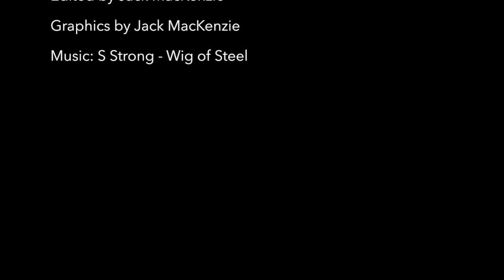Gameshow Grand Prix episode 1: Take it or leave it | Hosted by Caitlin Penny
From the creators of Motorsport recently comes Gameshow Grand Prix. This series was devised by Caitlin Penny and as such, the first episode is hosted by her. This series is a Motorsport themed gameshow with different games in every episode focusing on different motorsports. The first episode sees Jack MacKenzie and Chris Whitfield go head to head in the Formula 1 themed 'Take it or leave it'.